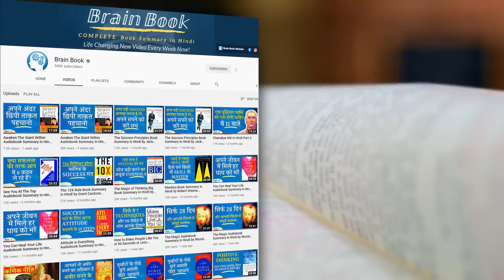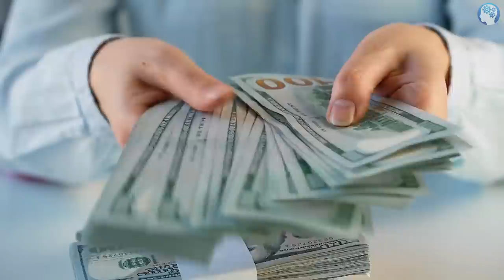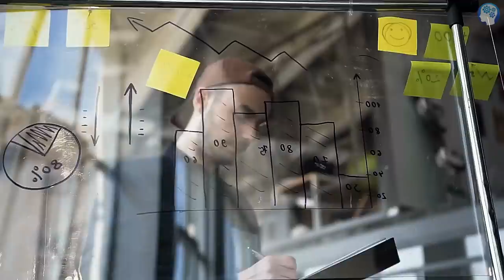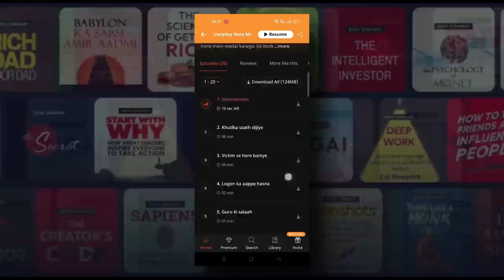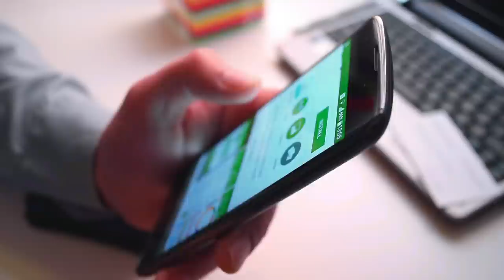Hero by Rhonda Byrne Audiobook | Summary in Hindi by Brain Book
🔴  From Rhonda Byrne, creator of the international bestselling movie and book, The Secret, comes Hero. This is the story about why you are here on planet Earth. There is something special about everyone. The life we live and the life we always want to live is different but how can you fulfill your dreams

(Valid for 1st 250 Users Only)

          Lots of LOVE & THANKS !! 🙂